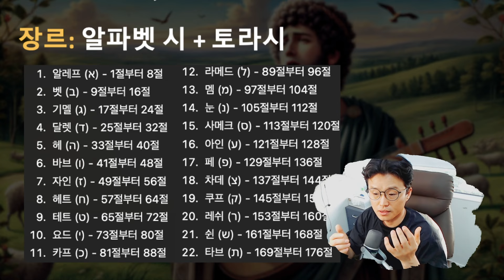[시편119편] 말로만 말씀 말씀 하는 사람들을 위한 시편?